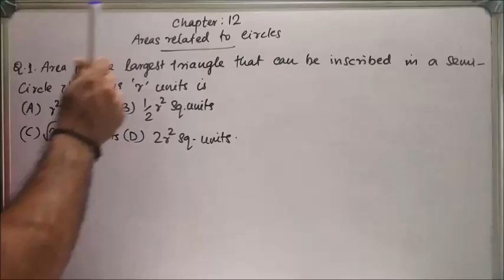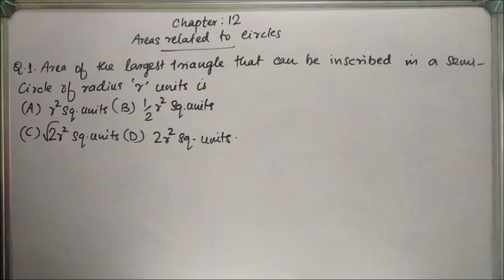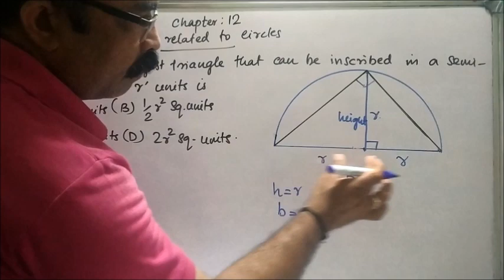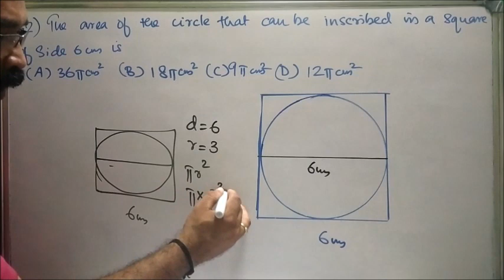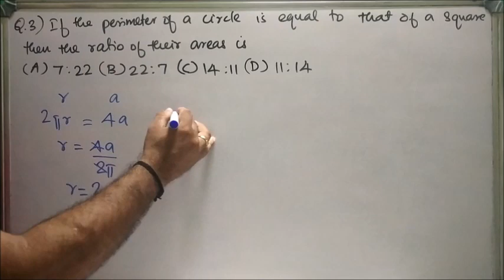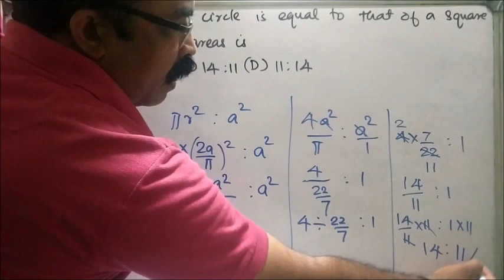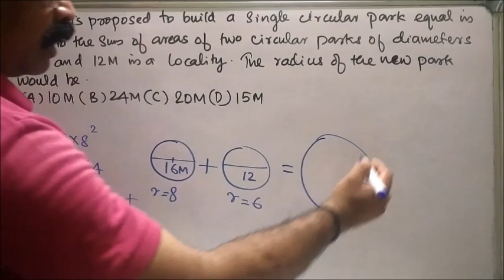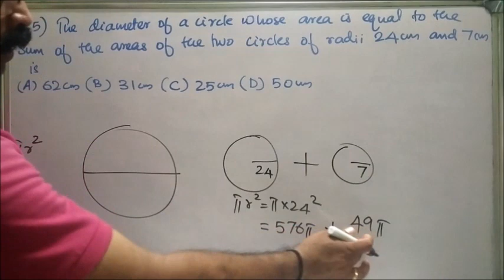MCQ For 1st Term Class 10 Board Exam : Areas related to Circles in Malayalam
Multiple Choice Questions from the chapter Areas related to Circles